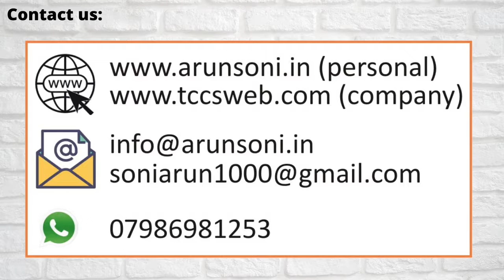On 94 3 MY FM radio, interaction with listeners about Cyber Crime issues.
Interaction with listeners on94 3 MY FM about Cyber Crime issues with RJ Manav. Got queries from email/social media/USB hacking to securing their WiFi, VPN, Phishing etc.